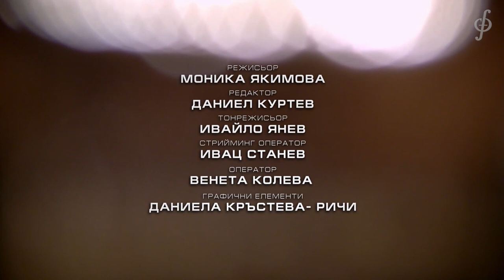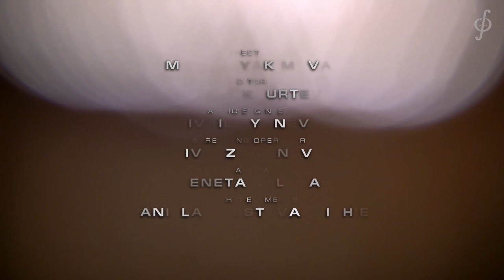Frédéric Chaslin, 11 Variations for Trombone & Orchestra after Mahler. Jörgen van Rijen, Sofia Phil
The last time I conducted Mahler's Symphony No. 3, I was impressed when I saw and listened to the solo trombone in the first movement. I thought, "Wow, that's probably the great solo that ALL trombonists learn and play, and certainly the longest and most famous solo in orchestral literature." - So why not make it a longer piece?

And of course, variations were the obvious way to go. A variation takes part of the theme and develops or transforms it to make it a completely original piece. Each variation has to have its own strong personality, but still reflect one of many aspects of the original theme.

I chose to travel through time, starting with a polka because that is the first piece Mahler wrote at the age of 6. Then comes Bohemina Valse because Mahler grew up in Bohemia. Then Leipzig, because that was one of Mahler's first important positions as a conductor, and Leipzig means Bach, so a fugue. Then comes Jazz 1,(Mahler was ready to explore jazz when he died), Mahler (a kind of variation with an extremely Mahlerian style, like a "study of Mahler", then Cauchemar in 12 tones, because Mahler confessed to Alma that the new music coming from Schoenberg was like a nightmare for him, because he had to admit that his own music was old-fashioned. This is followed by Eroica, with the last part of the theme, which has a heroic character. Then Jazz 2, then Unfinished, using elements and moods from the last movement of Symphony No. 10 (the Unfinished), but always developing material from the theme, then Vision to the Beyond, which transforms the theme into all sorts of lounge, hip-hop and rap styles, and then the final variation, which revisits the beginning of the theme and leads into delirium, which leads into a frantic Yiddish dance.